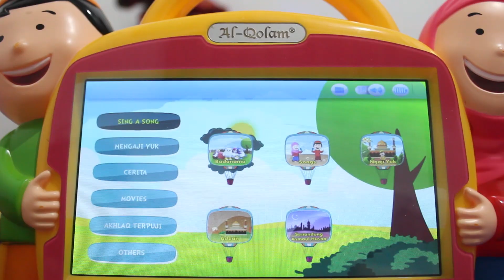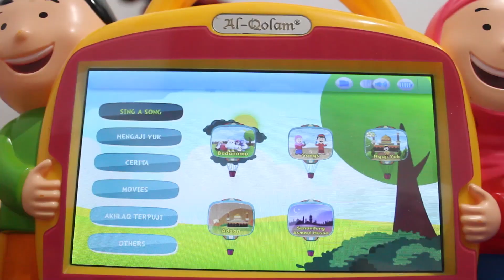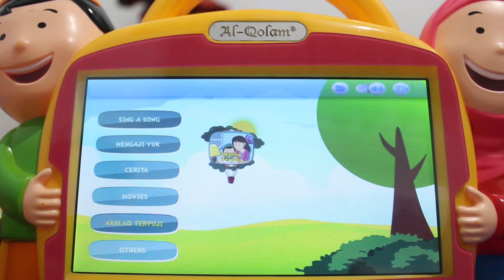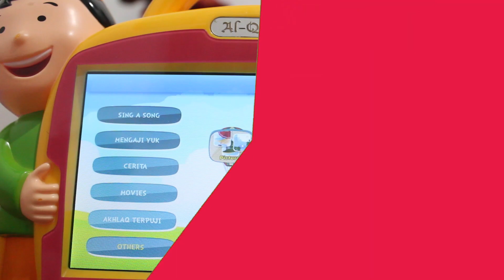REVIEW AL-QOLAM TV | SMART HAFIZ | HAFIDZAH | BELAJAR MENGAJI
Ada yang udah punya atau kepo sama alqolam tv ? kalo kalian udah nonton video aku yang review alqolam robot pasti udah tau ko apa itu fungsi alqolam, tapi beda dengan alqolam robot untuk alqolam tv ini lebih besar dan lebih lengkap menu dan fungsi nya gaess, untuk lebih jelasnya ditonton sampe habis yaaaaaa.

Semoga konten review kedua mengenai al-qolam bisa lebih bantu kasih referensi buat teman-teman semua yang mau belajar mengaji yaaaa dan selamat menonton guysss...